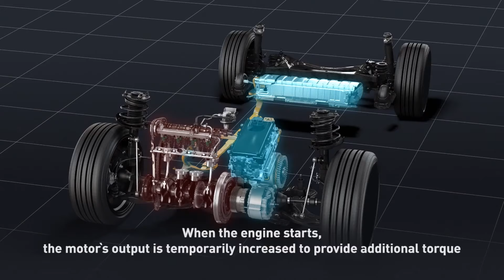2.0-liter Toyota Hybrid System (THS II)